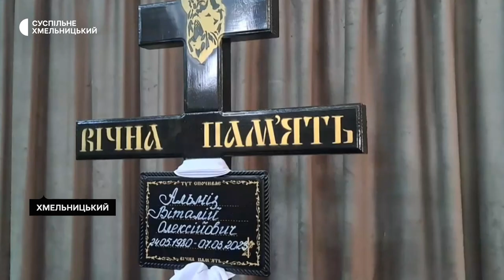У Хмельницькому попрощались з Віталієм Альмізом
В останню путь провели хмельничани 42-річного військовослужбовця, солдата Віталія Альміза, який загинув сьомого березня у Бахмуті, що на Донеччині. Попрощатися з Віталієм прийшли родичі, друзі та містяни.